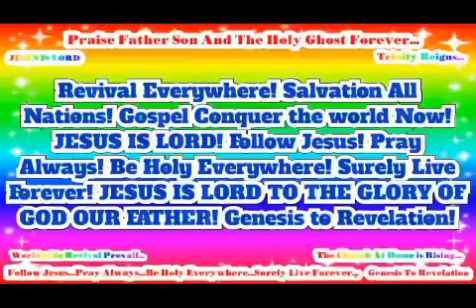In Jesus Name Worldwide Revival Prevail! JESUS IS LORD TO THE GLORY OF GOD OUR FATHER!(7)